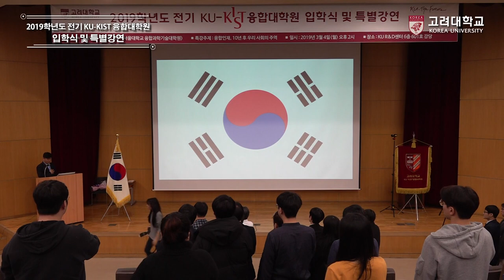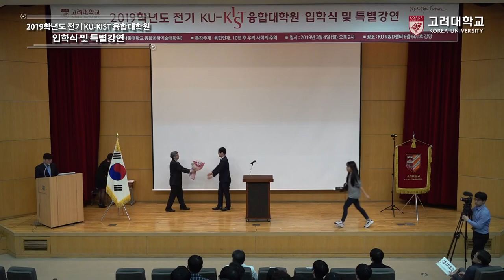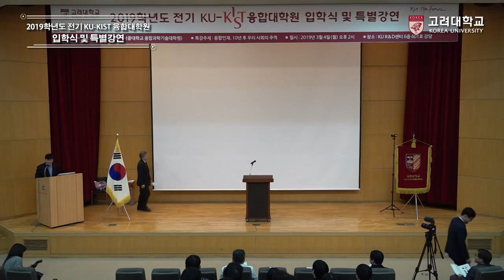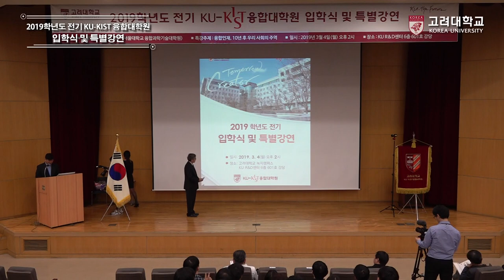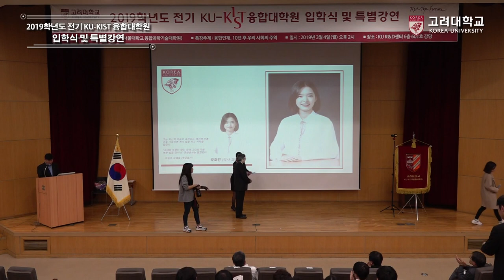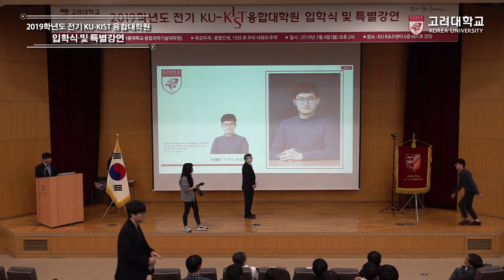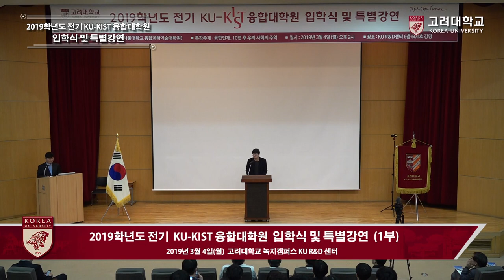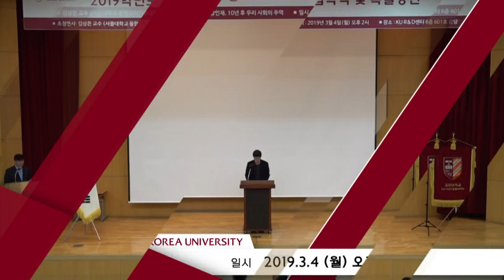[고려대학교 Korea University] 2019학년도 KU-KIST 융합대학원 입학식 및 특별강연(1부)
2019학년도 KU-KIST 융합대학원 입학식 및 특별강연(1부)

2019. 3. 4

고려대학교 KU R&D 센터 6층 강당